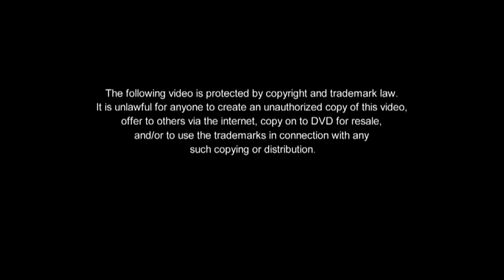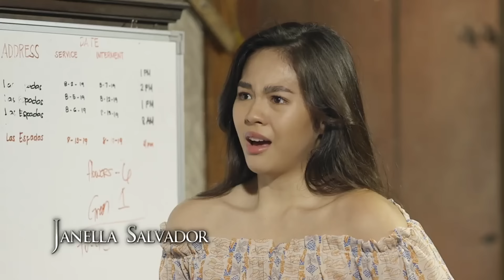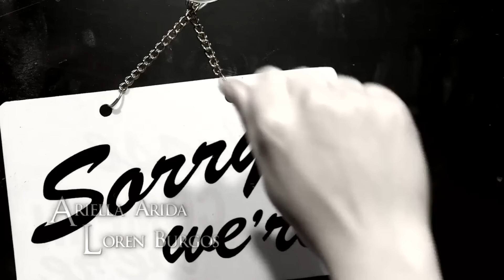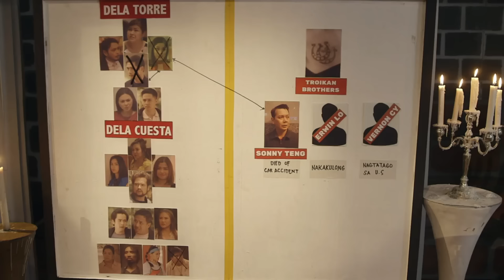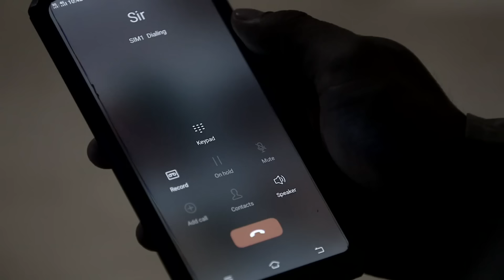Full Episode 56 | The Killer Bride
Watch The Killer Bride full episode here!